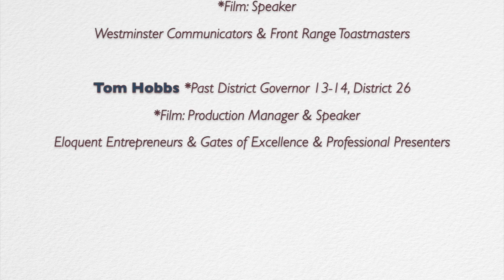Richa Acharya_Expectations: The Alacrity of a First-timer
Video Marketing Project related to District 26 Spring Conference 2017
When: May 19th & 20th, 2017
Where: Radisson Denver Southeast, 3155 S Vaughn Way, Aurora, CO 80014
Who: All are welcome!